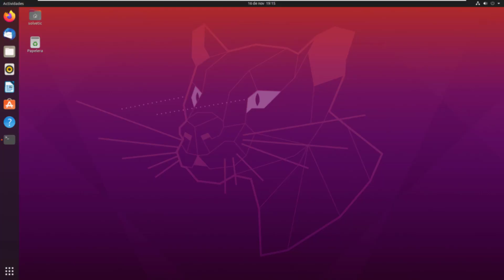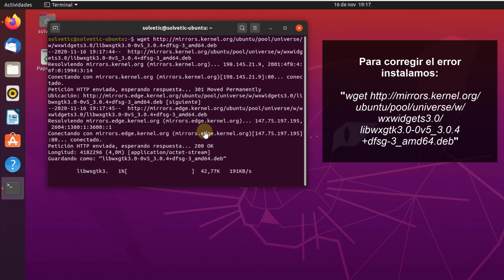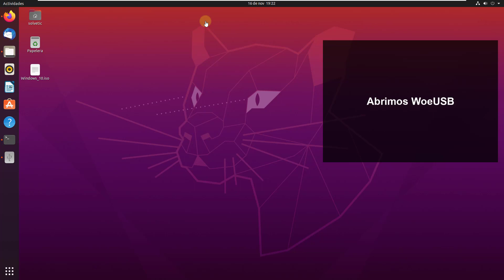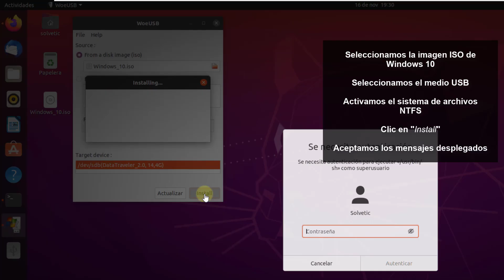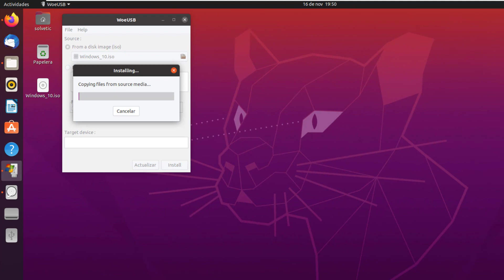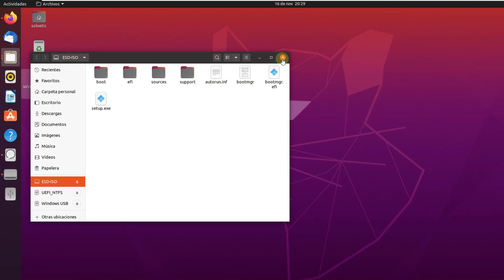💻 INSTALAR WoeUSB Ubuntu 20.04 | CREAR USB Windows 10 BOOTEABLE con WoeUSB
Videotutorial de Solvetic para saber cómo INSTALAR WoeUSB Ubuntu 20.04. Te enseñamos a CREAR USB Windows 10 BOOTEABLE con WoeUSB Tienes todo el detalle, con los pasos y los comandos en el tutorial de texto: 𝗧𝗨𝗧𝗢𝗥𝗜𝗔𝗟 𝗖𝗢𝗠𝗣𝗟𝗘𝗧𝗢

Te enseñamos paso a paso, y el proceso completo para que puedas instalar WoeUSB en UBUNTU 20.04 y puedas crear USB BOOTEABLE en Windows 10. Rápido y fácil de hacer siguiendo todos los pasos que puedes ver en el vídeo.